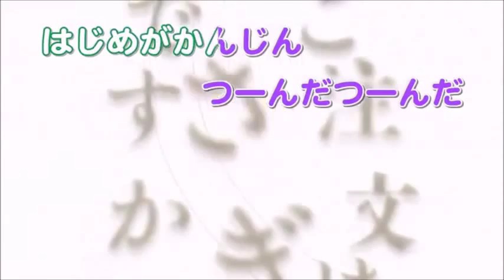ご注文はうさぎですか？ Daydream café／Petit Rabbit's 【ニコカラ】 -6キー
男性でも心がぴょんぴょん出来るように作ったのですが、ちょっと高かったかなって思ってます。
皆様のごちうさ難民化に貢献できたら幸いです。